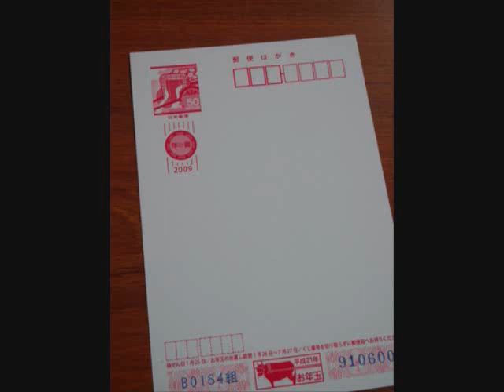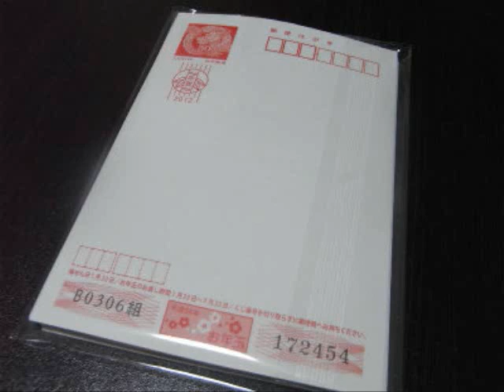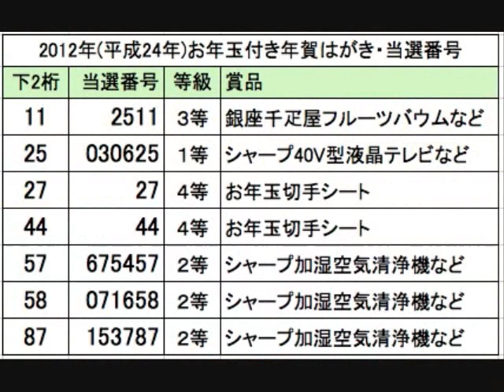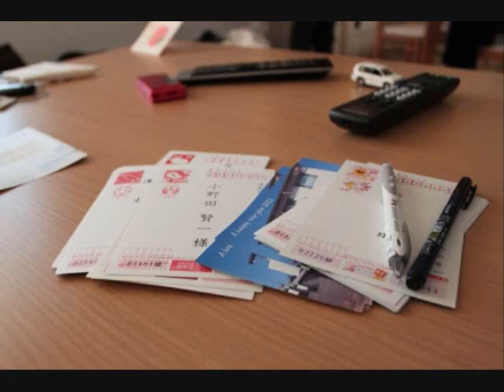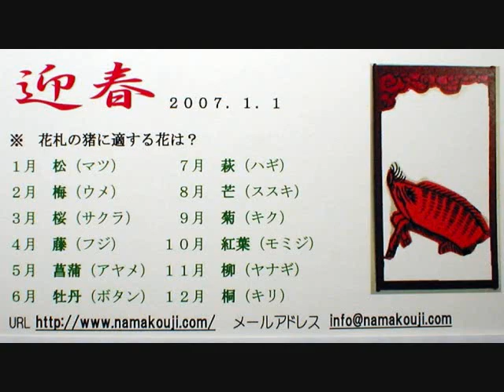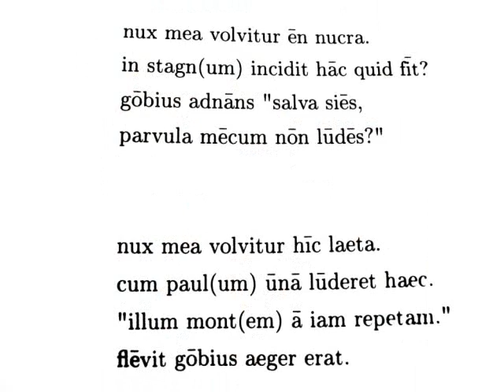ジュリけん2002年1月5日放送♯064『年賀状』